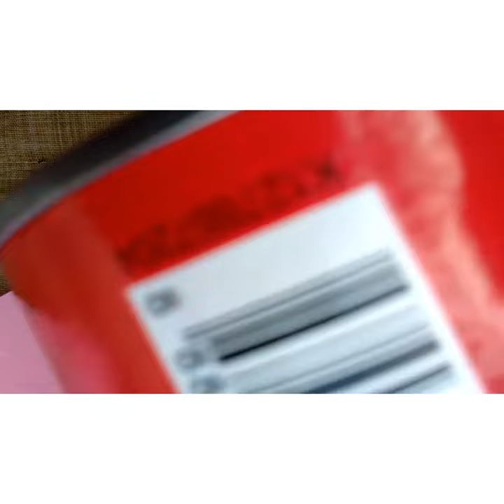എളുപ്പത്തിൽ ഒരു flower vase/Easy way to recycle empty Prlngles Can.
Hello friends,
                  Hope you like this,